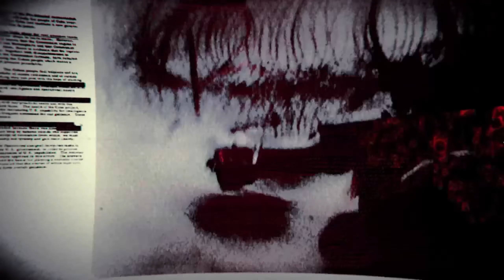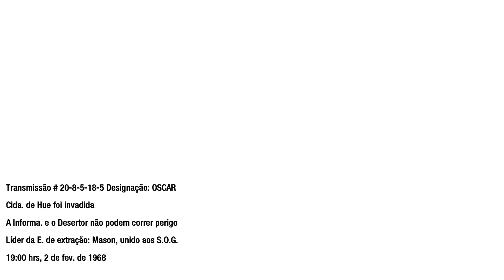CALL OF DUTY: BLACK OPS - GAMEPLAY PARTE 3 / legendado em PT-BR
Call of Duty®: Black Ops levará você para trás das linhas inimigas como membro de uma unidade de forças especiais de elite envolvida em guerras secretas, operações secretas e conflitos explosivos em todo o mundo. Com acesso a armas e equipamentos exclusivos, suas ações farão pender a balança durante o período mais perigoso que a humanidade já conheceu.